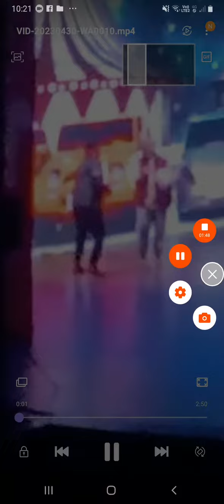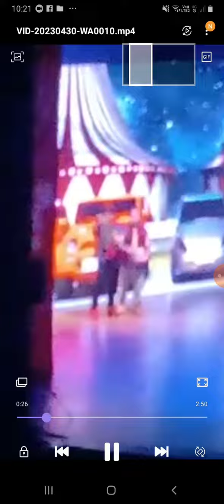Eu fui no Show do Enaldinho!